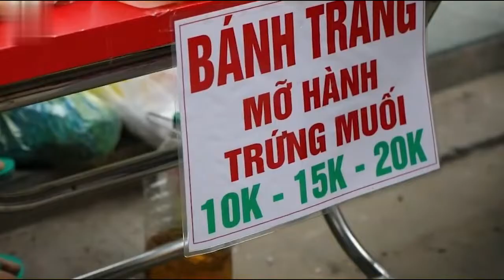9 Món ăn này chỉ có thèm chứ không tăng cân 😋😋😋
“TIN MÌNH ĐI " 9 MÓN NÀY ĂN CHỈ CÓ THÈM CHỨ KHÔNG TĂNG CÂN ĐÂU MÀ SỢ!!! 😁😁😁👍👍👍